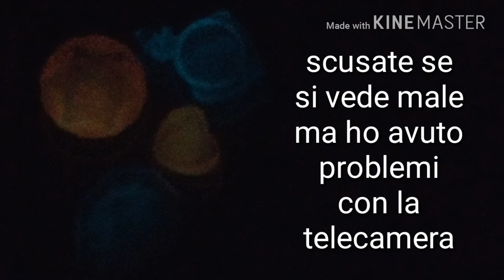Scopriamo le creazioni in resina!! 😍😍